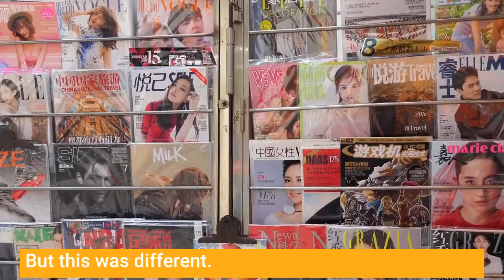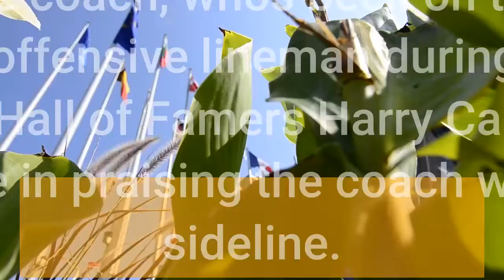Opinion Of course Deion Sanders is the star of the Celebration Bowl for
ATLANTA — Deion Sanders, check that, "Coach Prime" was surely in a familiar element as he met with the media in advance of the Cricket Celebration Bowl on tap for Saturday at Mercedes-Benz Stadium. Sanders was back in the "ATL" where he launched his amazing NFL career (he scored a touchdown the first time he touched the football with the Atlanta Falcons) and doubled as a major leaguer with the Atlanta Braves. But this was different. He’s head coach at Jackson State now, landing back here with an 11-1 team that won the SWAC title and can claim the Black College Football Championship by defeating MEAC champ South Carolina State."To be coaching in a game of this magnitude, that’s a whole 'nother deal, " said the legend who during the 1990s played in a World Series and won Super Bowls in back-to-back seasons with different teams, the San Francisco 49ers and Dallas Cowboys."The thing that bothers me is that I can’t play, " Sanders added. "I’m ready to play, but I can’t. "RECRUITING COUP: Sander lures nation's top prospect to Jackson StateWOLKEN: Sanders uses signing day to prove he's ready to coach in prime timeIt was still evident as Sanders, who recently had foot surgery and used a scooter to roll up to the podium on Friday, that nobody can do hype quite like "Neon Deon. "I mean, in one 15-miniute press conference, he went with three different arrangements. He started the session with his head covered in a hoodie as he wore big, dark sunglasses, reminiscent of his Super Bowl XXIX style. Then he shed the glasses and kept on the hoodie. Then he lowered the hood to reveal a red ski hat emblazoned with a blue "J. "Yet for all of his panache, there’s always been so much substance with Sanders. Buddy Pough knows. The South Carolina State coach, who's been on the job at his alma mater for 20 years and as an offensive lineman during the 1970s played with eventual Pro Football Hall of Famers Harry Carson and Donnie Shell, was genuinely effusive in praising the coach who will be on the other sideline. South Carolina State, for all of the resilience that Pough’s team has demonstrated after starting the season 0-3, is the overshadowed underdog in so many ways on this stage that includes a sellout for the first time in the six-year history of the game."We know they’ve got Deion, " Pough said. "I was a fan, when he was playing for everybody. "Pough then gave everybody a dose of his good humor as he waxed on about Sanders."He was playing football, basketball, baseball and track, golf and all that stuff at the same time, " Pough said. "The guy is probably the top all-around athlete of our generation. The guy has been fantastic. ""He’s come in and made the coaching game look easy, " Pough added. "He’s been here one year and won all the top awards. I’ve been coaching 45 years and haven’t won some of the accolades that he’s had. So, it’s been a fun run to see him rise to the top. He’s doing something for us all.